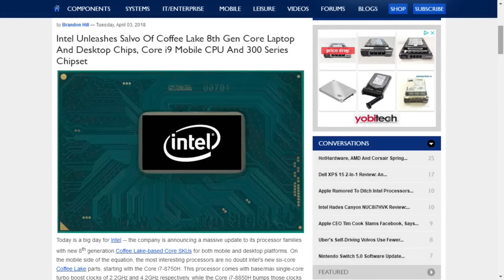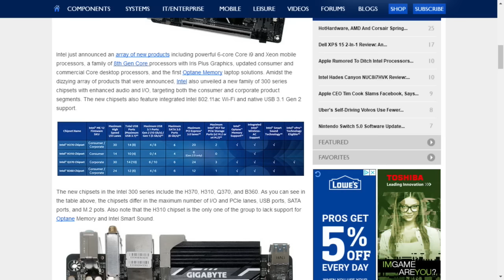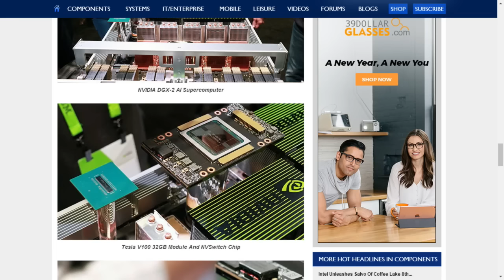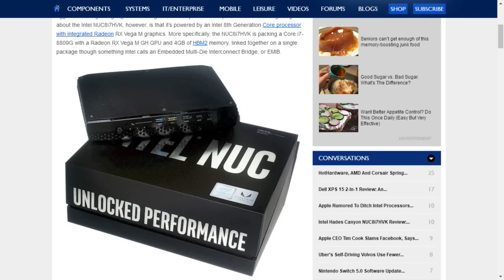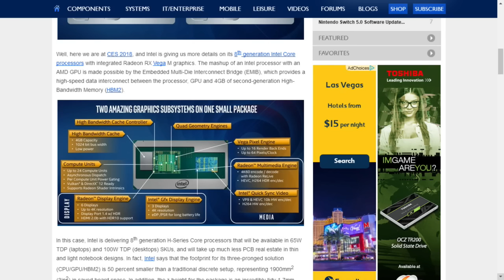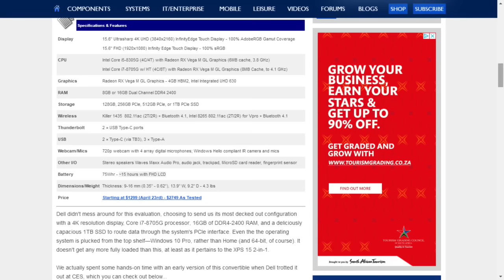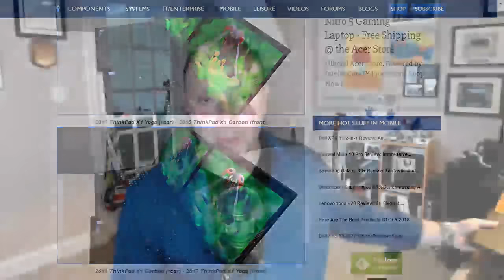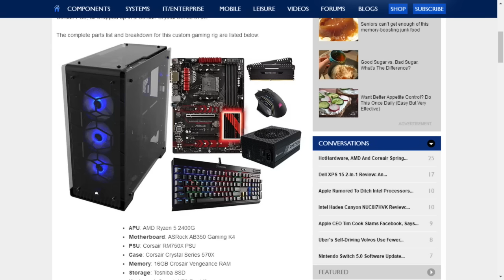2.5 Geeks 4/4/18: Coffee Lakes, XPS 15 2-in-1, Hades Canyon, HDR ThinkPad, Supercomputers!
In this episode of HotHardware's Two And A Half Geeks podcast, Marco, Chris and Dave will be discussing Intel's barrage of Coffee Lake CPUs this week including Core i9 6-core chips for laptops?!, Dell's great new XPS 15 2-in-1 with its Intel/AMD hybrid processor, Intel's Hades Canyon Gaming NUC, Lenovo's fabulous 6th Gen ThinkPad X1 Carbon, a monster supercomputer from NVIDIA powered by Volta GPUs, and details of a new killer AMD Raven Ridge PC gaming rig we’ll be giving away soon!  JOIN US today at 5:30PM EST!